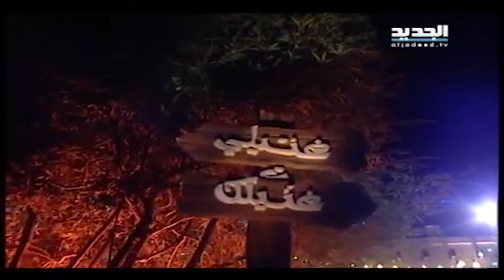رويدا عطية : بسلطن على صوت ام كلثوم .. وتبدع بأغنية "انت عمري"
من الذاكرة - حلّت الفنانة رويدا عطية ضيفة برنامج "غنيلي تغنيلك" مع الفنان علي الديك ، وتحدّثت عن بداية مسيرتها الفنيّة كما شاركت الجمهور أخبارها الخاصة عن عائلتها. وغنيا "العتابا" و"المولية" ضمن أجواء تراثية سورية.